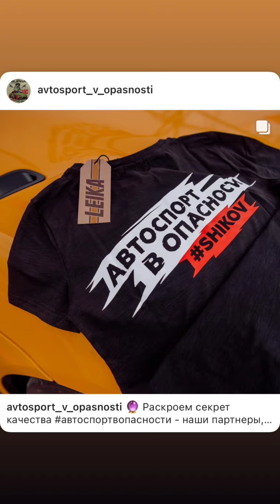Никита Шиков (Instagram stories от 3.08.21)